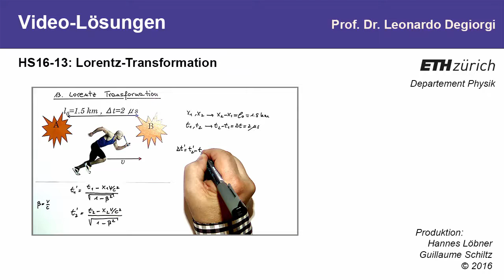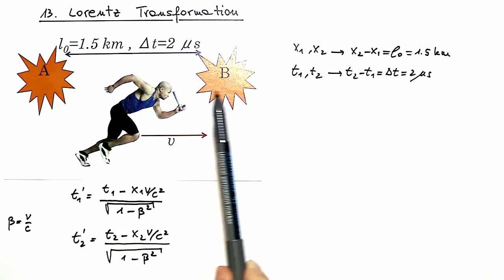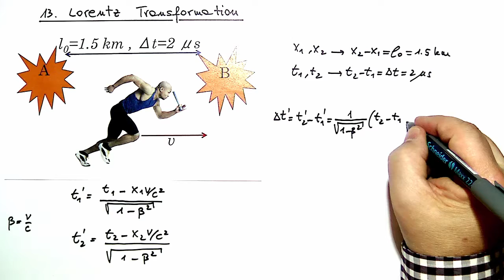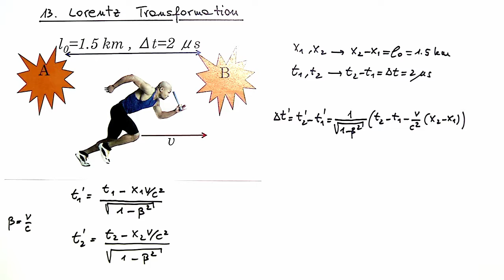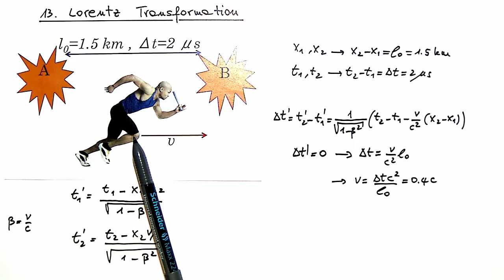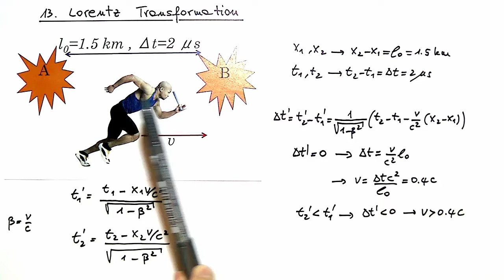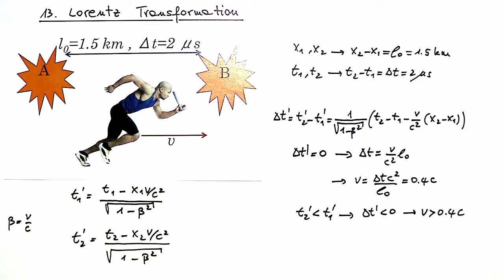13: Lorentz-Transformation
Videolösungen zur Vorlesung PHYSIK-BAUG, HS2016
Aufgabenstellung: